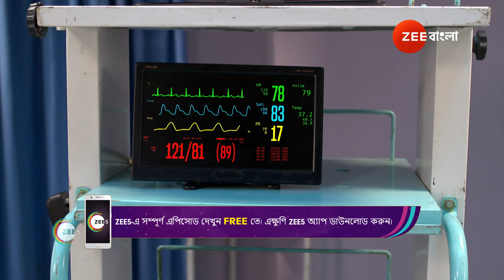Amar Sangi | শ্রী কি আবার সুস্থ হবে?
Raj feels guilty about Shree's condition. Meanwhile, Rony informs Jinia about Raj's true identity. Later, Jinia asks Raj for financial help to meet the hospital expenses, leaving him helpless.